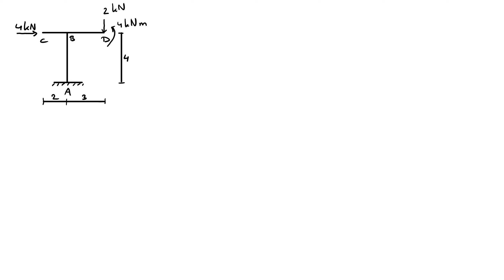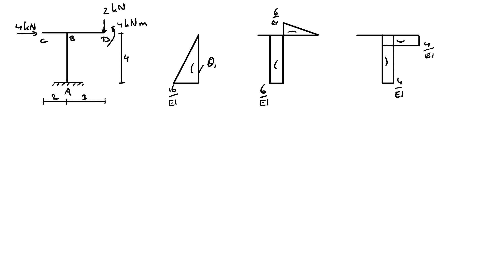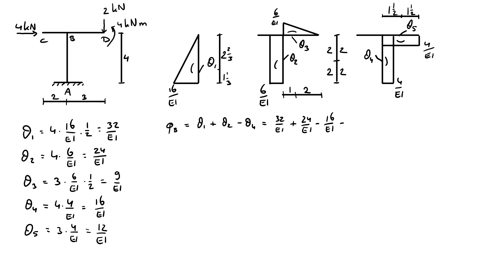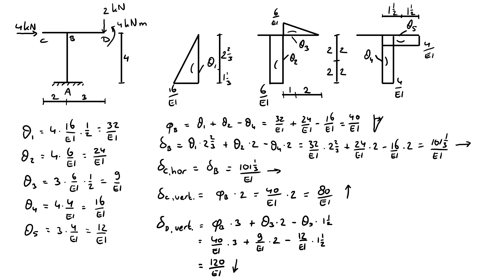Vervorming momentvlakmethode 2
De vervorming en de verplaatsing van een luifel worden uitgerekend met de momentvlakmethode. Het is vaak overzichtelijker om de momentenlijnen van de verschillende belastingen apart te tekenen. Hierdoor zijn de oppervlaktes onder de verschillende M-lijnen ook eenvoudiger te bepalen.